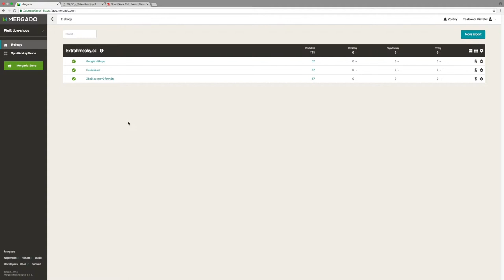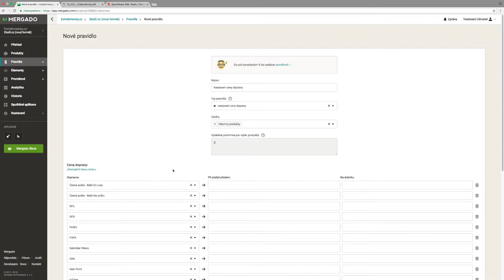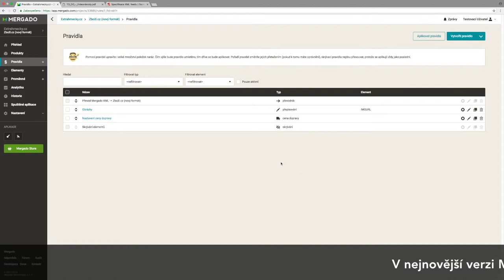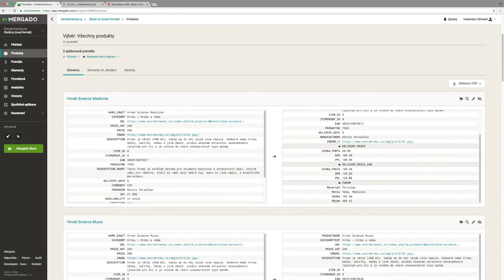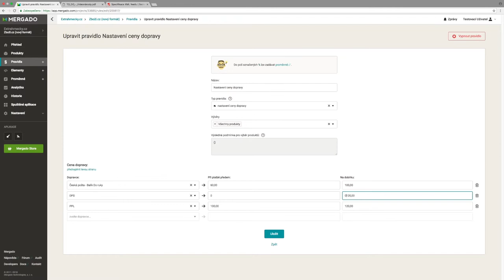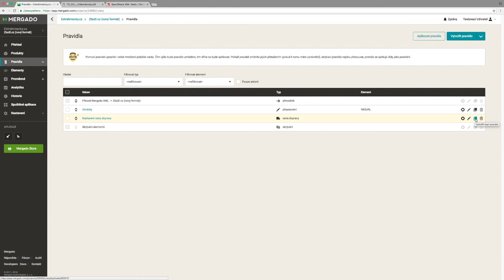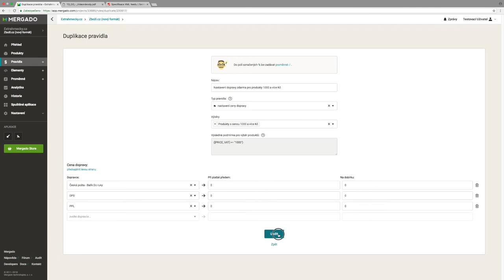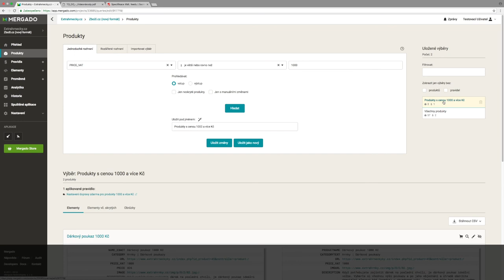Nápověda pro Zboží.cz - #6 Nastavení ceny dopravy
V tomto videu se podíváme, jak v Mergadu nastavit cenu dopravy pro feed Zboží.cz. V Mergadu toto nastavení probíhá prostřednictvím vytvoření a aplikování pravidla Nastavení ceny dopravy.